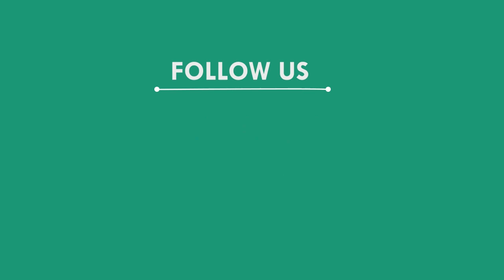ଡ୍ୟାମରେ ଗାଧୋଇବା ବେଳେ ଭାସିଗଲେ ଛାତ୍ର, ମୟୁରଭଞ୍ଜ || MAYURBHANJ NEWS